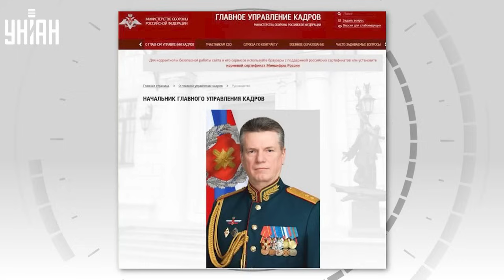ШТУРМОВАЛИ дом дружка Шойгу! Путин пошел ВРАЗНОС: кадровые чистки в Кремле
RU - В России задержали начальника Главного управления кадров Министерства обороны Юрия Кузнецова, его дом брали штурмом. Путин продолжает кадровые чистки в Кремле. Все подробности в нашем сюжете.

UA - У Росії затримали начальника Головного управління кадрів Міністерства оборони Юрія Кузнєцова, його будинок брали штурмом. Путін продовжує кадрові ротації у Кремлі. Усі подробиці у нашому сюжеті.